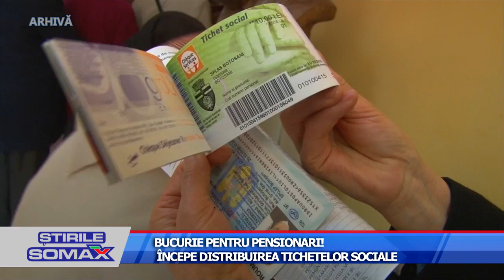BUCURIE PENTRU PENSIONARI! INCEPE DISTRIBUIREA TICHETELOR SOCIALE